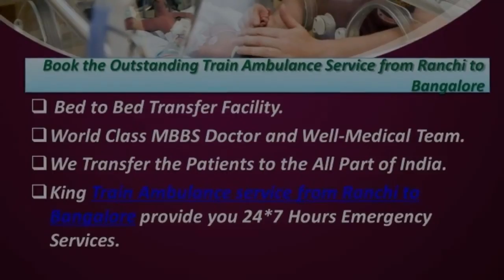Book the Outstanding Train Ambulance Service from Ranchi to Bangalore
If you need a train ambulance service from Ranchi to Bangalore, contact the King Train Ambulance service right away. Here you will get medical care which is needed for a patient. Like a good hospital doctor and their team working for a long time, who will meet you in the King train ambulance Service from Ranchi to Bangalore. We Give you 24*7 Hours Emergency ICU Services and Bed to Bed Transfer Facilities.